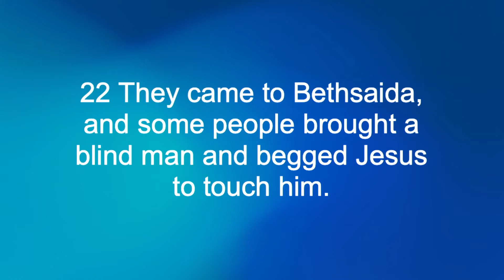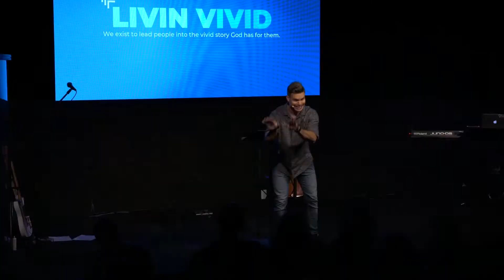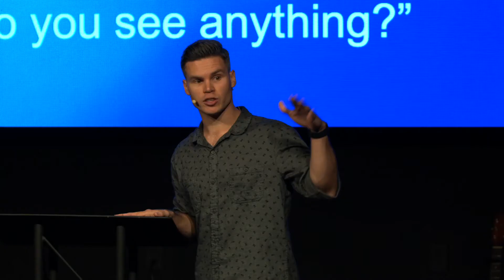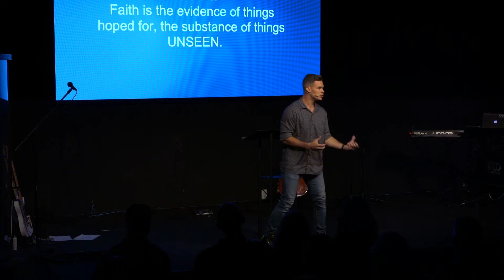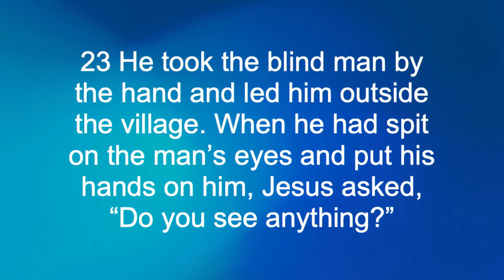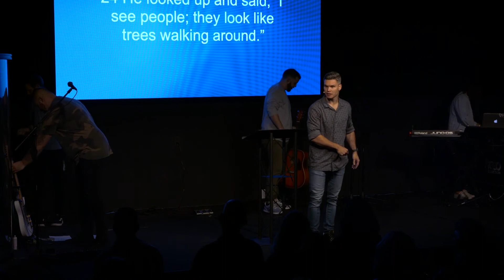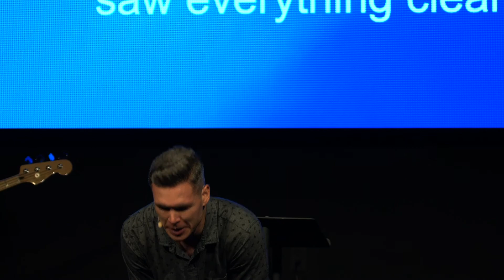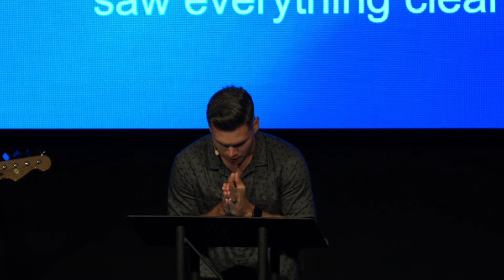LIVIN VIVID: The Grip of Grace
We exist to lead people into the vivid story God has for them.

Week 4 of our LIVIN VIVID series at Vivid Church.

Services are at 9:45am & 11:30am
Located at 607B Columbia, Lexington, SC 29072

Livestream is every Sunday at 9:45am on Facebook.